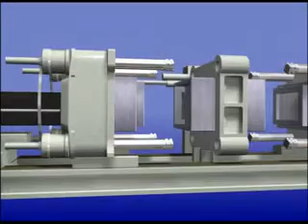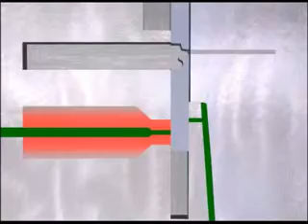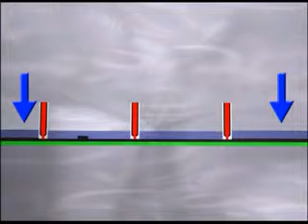Battenfeld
Computer-Animation einer Wendeplattenmaschine der Firma Battenfeld.